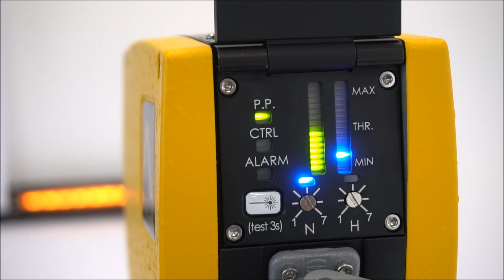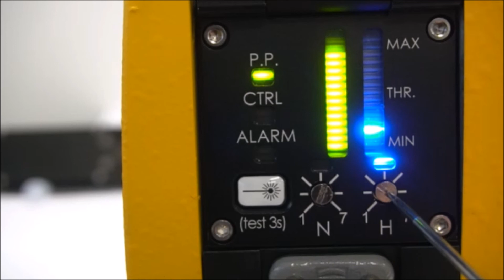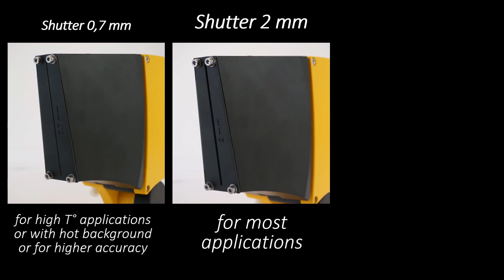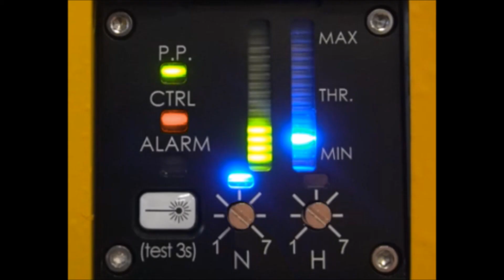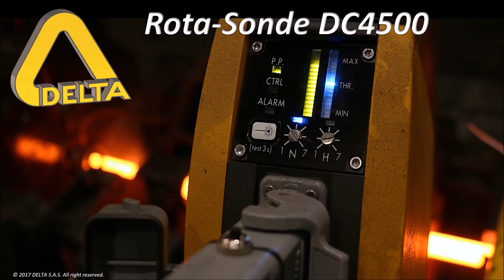Scanning Hot Metal Detector Rota-Sonde DC4500 DELTA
The Rota-Sonde DC4500 is a scanning hot metal detector for rolling mill and continuous caster applications, offering two sensitivity ranges, two self-monitoring functions and a display with bargraph to help setup.
Thanks to its design and particularly its cast aluminium housing, the Rota-Sonde DC4500 is specially adapted for the harsh environment of the Steel Industry (shocks, vibrations, heat, vapour and dust).